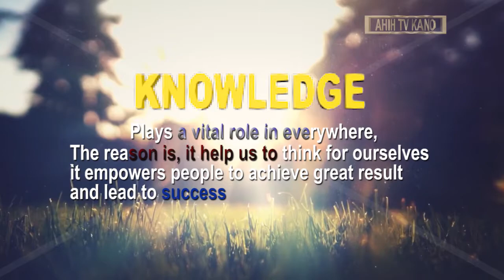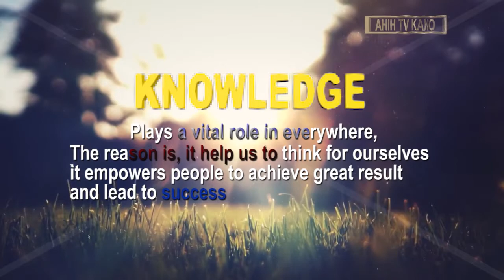Qur'an_Recitation_Surah_Al-Fadr(Ayat 29...) By Al-Amin Muhammad Auwal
8th Qur'anic Graduation of Attarbiyya Community College 19/12/2021